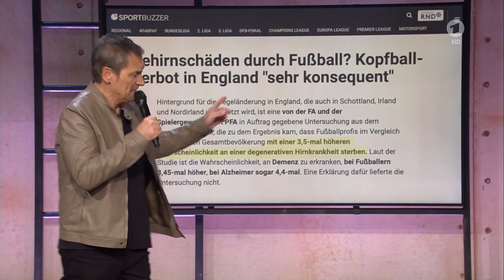Nuhr Corona - Kopfball